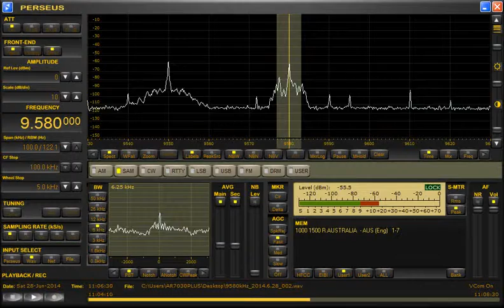Radio Australia (Australia) 9580kHz 6/28/14 11:00~UTC - ID & ABC News